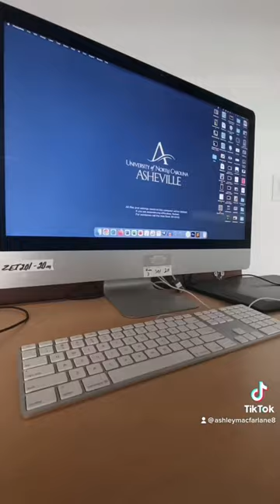Day in My Life: D1 Women’s Soccer Player- Spring Gamedayyyy!!!